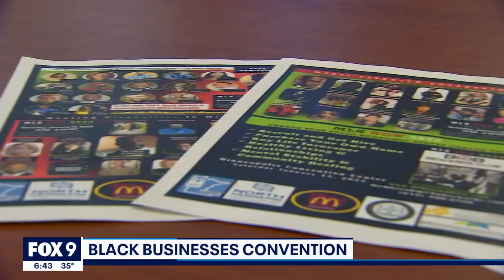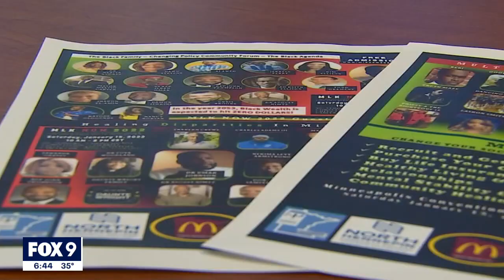MLK NOW 2022 event to showcase Black businesses, offer opportunities I FOX 9 KMSP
A career fair with up to 20 different employers hiring will be held this Saturday at the Minneapolis Convention Center.